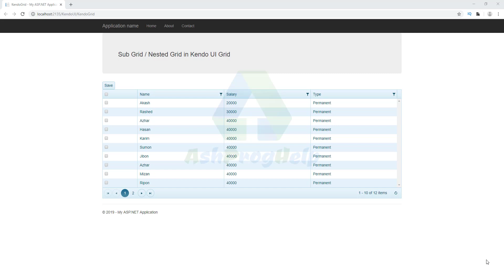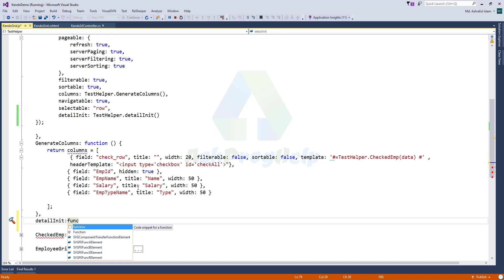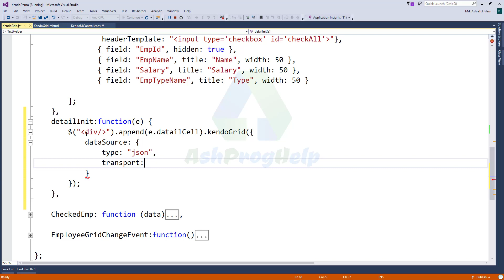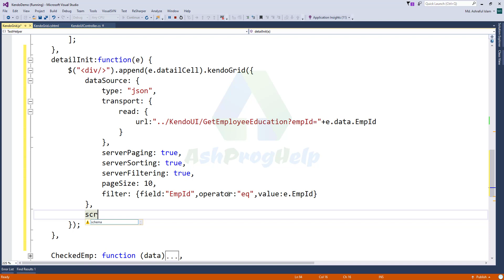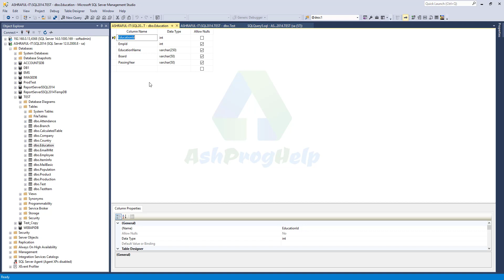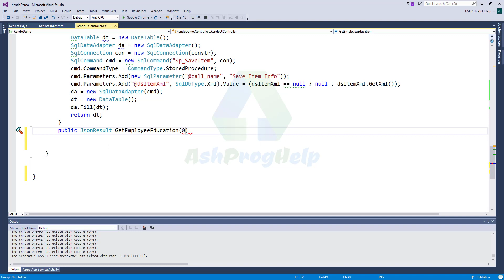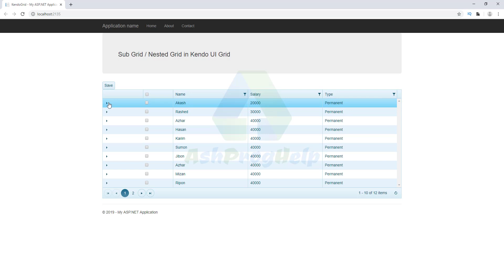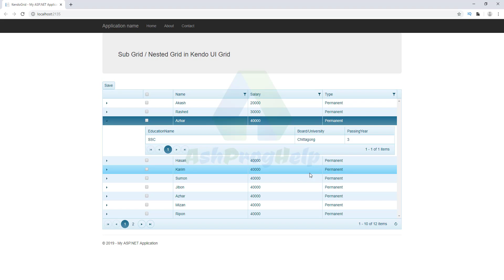Working with Kendo Sub Grid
This video help you to understand how to use sub grid in kendo UI Grid.